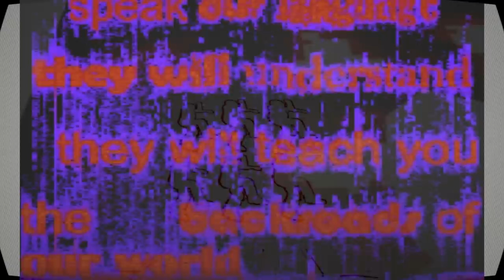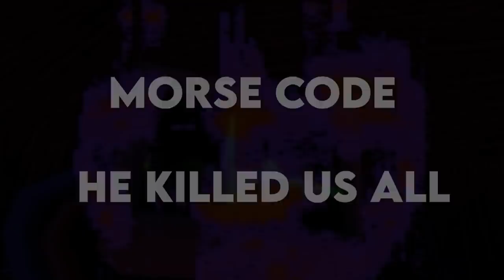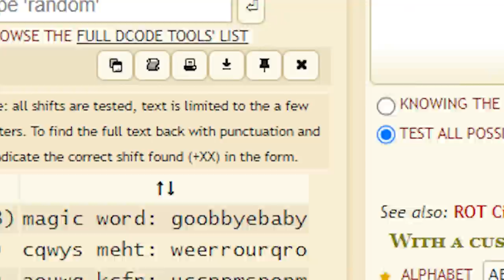The Lost MMO Where Everyone is a Dead Baby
Let's Go! Baby! is an itch.io title that deploys a story of a revived lost MMO where everyone is a dead baby. While humorous on the outside, Let's Go! Baby! creates an entertaining and creepy universe hidden with secrets. Watch as we uncover was lies beneath this lost MMO and tell the story of Let's Go! Baby!

Credit to Alpha Beta Gamer for the audio images